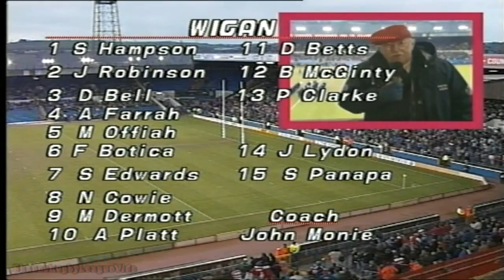1993..Regal Trophy Final..Bradford v Wigan